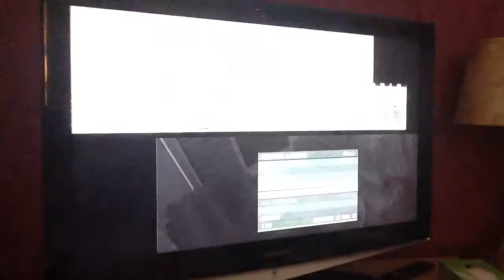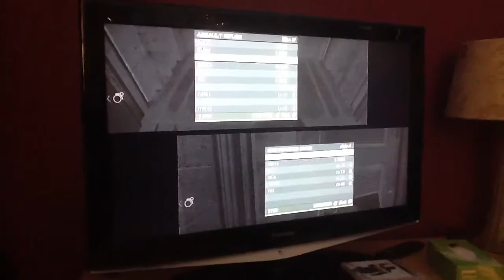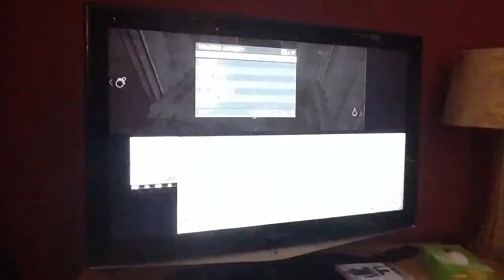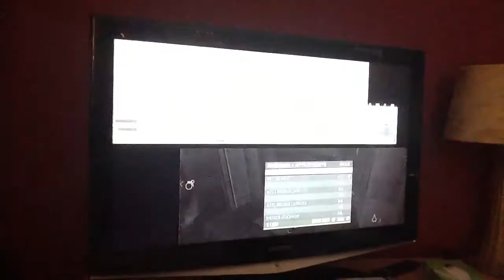3RG MW3 Survival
Logan and Craig fail at surviving